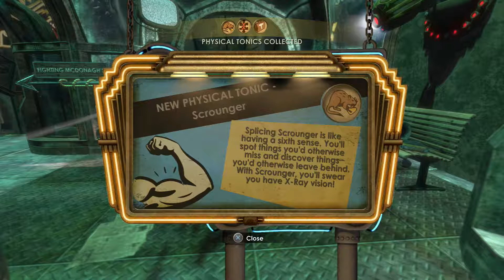Bioshock Neptune's Bounty 3/5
BioShock is great game and offers several different ways to play, based upon your preferences as a player.  You can play as a shooter, with a number of different guns, from pistols and rockets to machine guns and shotguns, with several different ammunition types for each. You can choose to go melee with your trusty wrench, or you can use plasmids to give you incredible powers - torch or electrocute enemies, make enemies fight each other or decoys, and even control the Big Daddies.  All these options allow you to play Bioshock your way.

Bioshock also provides a great story about a hidden city under the sea that has suddenly been ripped apart by civil war between those in power and those without.  It also presents players with an interesting moral choice: save the little sisters or kill them for more ADAM.

This game was played on a PS4.  An Elgato HD 60 capture card was used.  Audio was handled by the Astro A40.

Taking pictures with the research camera.